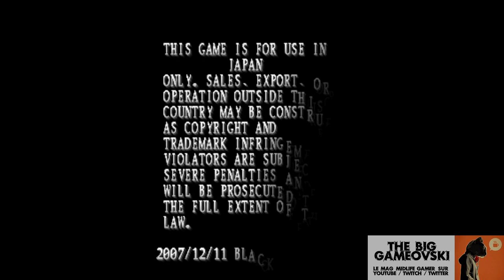EXTRA - L'affaire Gamekult / Reworld et le ressenti qu'on peut avoir...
TBG0000 - Émission loin des normes mais qui nous touche directement vu qu'elle atteint un domaine qu'on apprécie : la presse spécialisée, notamment sur les jeux vidéo. Je n'étais même pas abonné à GK car même si j'y appréciais certaines plumes je ne partageais pas leurs idées d'évolutions. Mais j'aimais à lire de temps à autres de ces infos qui ne vous prennent pas que pour un porte-feuilles sur pattes mais essaient, via le talent du rédacteur, de vous inclure dans cette suggestion d'aventure qu'est un jeu.

J'ai travaillé dans pas mal de lieux concernant le jeu vidéo, du développement à la presse. Et j'ai quitté avec joie cette dernière il y a pas mal d'années, quand en retard elle a en plus raté son virage numérique. Déjà à cette époque le métier ne payait plus autant qu'avant. Il fallait cumuler plusieurs jobs dans plusieurs rédac' pour pouvoir boucler au prix d'un nombre d'heures volontairement non calculées un début de paie correct. Sentant que ça ne s'améliorerait pas, j'ai préféré ne pas insister dans cette voie. Surtout en observant mes 230H mensuelles finalement cumulées sur 3 boulots pendant que ma femme gagnait tranquille le même montant à 152H (l'égalité des sexes, on en parle ? ^^').

Vous le savez, j'ai créé The Big Gameovski pour sa franchise, ce ton direct et parfois maladroit qui s'il n'est pas du niveau de la prose d'une égérie officielle tente le temps d'une improvisation de vous faire marrer autant que découvrir. Une liberté qui devient rare mais m'offre le privilège de réellement écouter l'audience et essayer de vraiment répondre à ses attentes avec très peu (aucun ?) de moyens. Et j'ai d'autant plus mal depuis cette petite chaine qui marchouille pour tous ces rédacteurs qui avec une notoriété sérieusement plus posée ce sont vu dépossédés de manière maladroite tant de leur outil que de la somme de leur travail. Et au final : de leur lectorat. La pilule doit être au delà du amer.

J'ai trouvé bon d'en parler en ouverture d'une petite session Mushihimesama prévue juste pour expulser ma colère où, en toute imperfection, je vous cause de ce que moi j'ai vu de la presse. Des choses qui ne s'exposent pas trop et cette fameuse "zone grise" où doivent cohabiter des passionnés reconnus professionnels et des agents en placements financiers. Car si on regarde bien : il est là le problème. La publicité des années 2020 ça n'est autres que des brokers qui réservent à prix discount des masses d'emplacements (ou les fabriquent sur les cadavres de médias à bout) qu'ils se chargent ensuite de refourguer avec bénéfices (larges) aux clients demandeurs. Dans la manip', la rédaction du média support n'aura bien souvent aucun contrôle sur ce qui est finalement diffusé sur son site, l'âme dévorée par cette sorte de virus anti-créativité. Et ça je trouve que c'est une grande erreur de la presse spé, avoir posé trop de confiance dans ces régies pub' qui leur ont finalement mis un collier puis une laisse et s'en débarrassent désormais à loisir selon leurs désirs de rentabilité. Ça sonne un peu comme un éleveur de chiens qui buterait ses bêtes qui n'auraient pas le poil assez billant "parce que c'est ce que les clients demandent en ce moment, du brillant". C'est très malaisant. Encore plus pour la pluralité de l'information.

C'est un peu de tout ça dont je vous parle avec maladresse juste avant d'aller passer ma contrariété sur Mushi. Coeur coeur sur tous ces gens qui sauront rebondir. Je n'oublie jamais et ça a été prouvé d'expérience : un média qui explose en vol, ce sont plein de petits débris qui vont forcément germer.
PS : j'ai volontairement mis un titre de vidéo à la Reworld (pas complètement par respect pour mes abos) ; bien à toi Julien ;).

Musiques de fond extraites des compositions créées pour Stray, Arise, Horizon Zero Dawn.